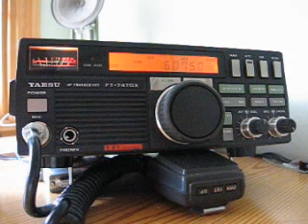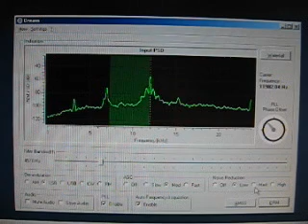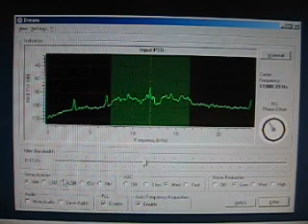AM-Demodulation mit DREAM, SDRadio und dem FT-747GX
Der Reihe nach zeigt der Film die AM-Demodulation der Deutschen Welle auf 6075 kHz 1. mit dem FT-747GX, 2. mit dem Programm SDRadio und 3. mit dem Programm DREAM. Die beiden DSP-Programme SDRadio und DREAM werden dazu mit dem 12kHz-ZF-Ausgang meines dafür nachgerüsteten FT-747GX gespeist. Ausbrobiert habe ich dabei verschiedene Bandbreiten, den Synchrondemodulator des SDRadio, die Wahl des Seitenbandes und die verschiedenen Stufen der Rauschunterdrückung. zu finden.